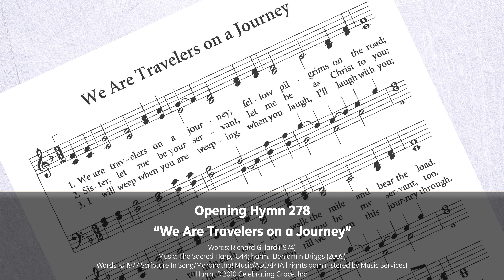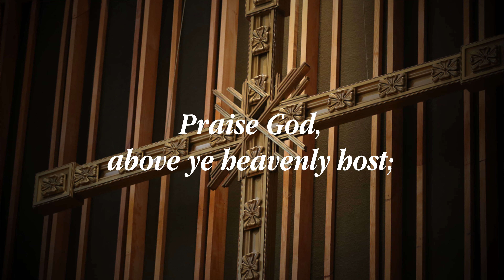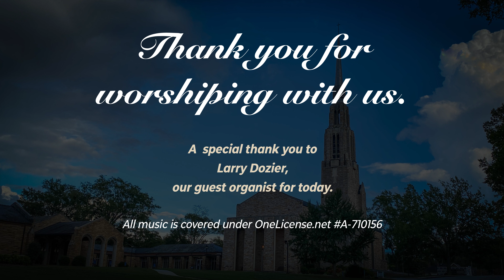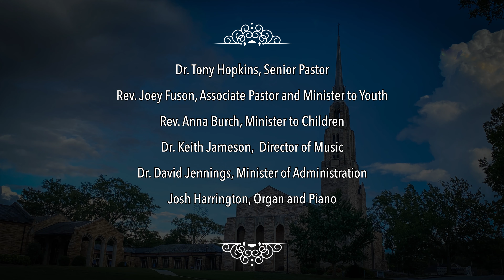07-17-2022 Worship Abraham Pt 2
First Baptist Church of Greenwood, SC: July 17, 2022
Sermon Series on the Life of Abraham, Part 2.
Sermon Title " Abram and Sarai in Egypt"
Tony Hopkins, Senior Pastor

All music is covered under OneLicense.Net A-710156.